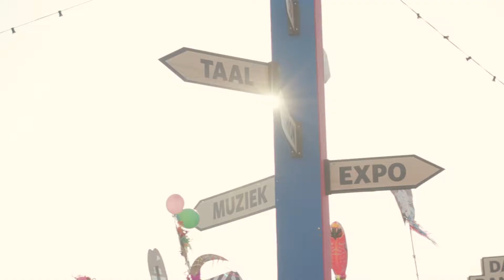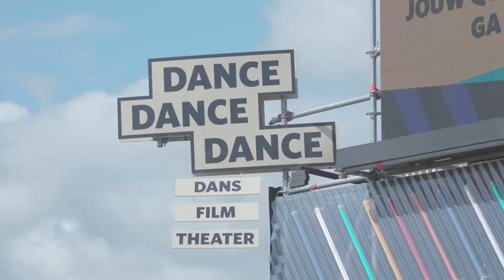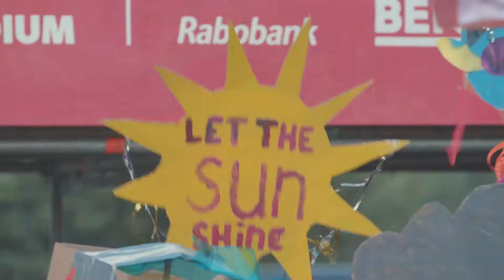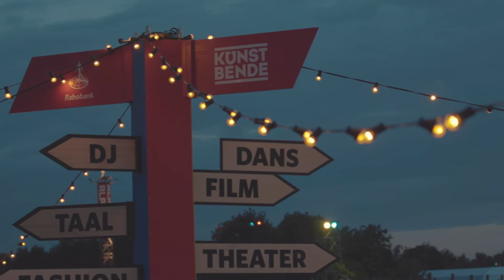Aftermovie What's Happening van Kunstbende en Rabobank op Lowlands 2017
Aftermovie What's Happening van Kunstbende en Rabobank op Lowlands 2017. Deze nieuwe creatieve vrijhaven van Lowlands was boordevol workshops, feestjes en optredens van diverse artiesten. Van de winnaars van Kunstbende 2017 tot Chef'Special, DIO, SEF en Ronnie Flex. Met bijzondere dank aan de Rabobank!
Camera/edit: Pavlov Films
Art direction: Toffey
Muziek: Nonchelange